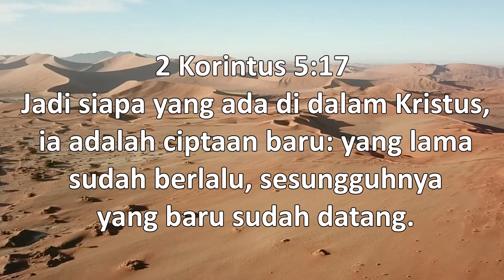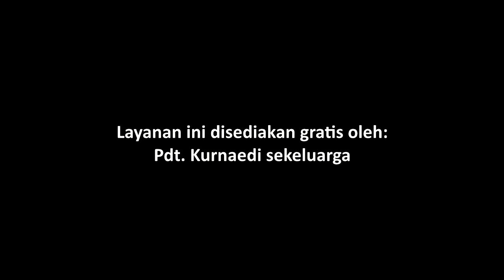P-B-Q3-04- Bible Story for Primary | Orang Kristen yang Percaya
Judul:  Orang Kristen yang Percaya

Ayat Hafalan: ""Jadi siapa yang ada di dalam Kristus, ia adalah ciptaan baru: yang lama sudah berlalu, sesungguhnya yang baru sudah datang." (2 Korintus 5 :17 )

Pesan Pelajaran: Mengenal  Allah telah mengubah hidupku

Referensi: Kisah Para Rasul 8: 5-25 ; Alfa dan Omega, Jilid 8,  hlm. 1541-542; Membina Kehidupan Abadi hlm 190

Additional Info:
Nikmati juga layanan ini dalam format audio melaluiI PODCAST (Spotify):